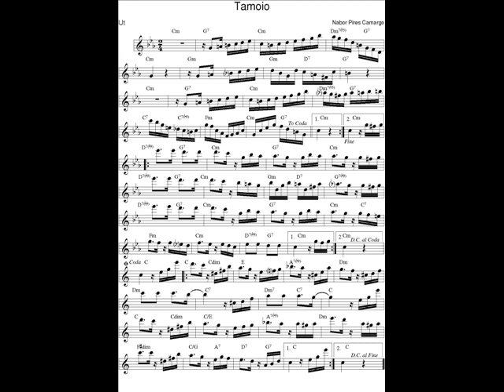DOCE DE CHORO : Tamoio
DOCE DE CHORO : Tamoio - Nabor Pires Camargo
23 Jan. 2019 : Je déchiffre tous les jours en exercice un nouveau Chorinho avec mon saxophone en Ut* et je l'enregistre (photo sonore) en version courte (phrases A-B-C-A).